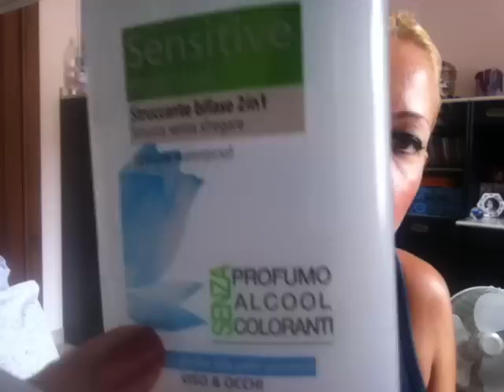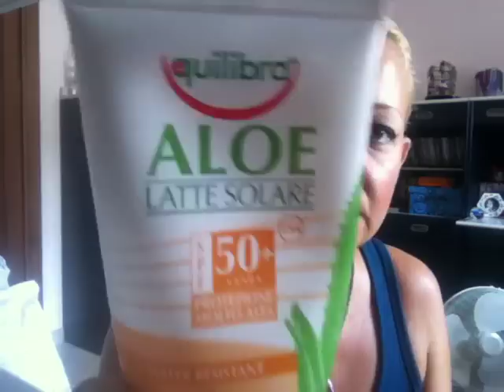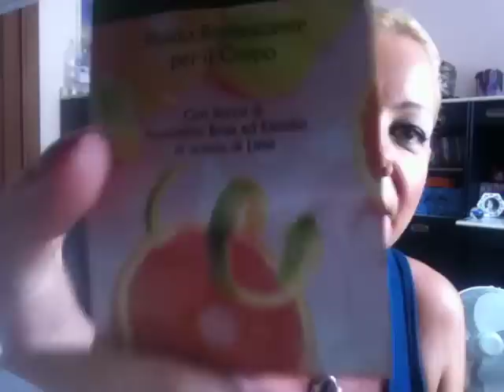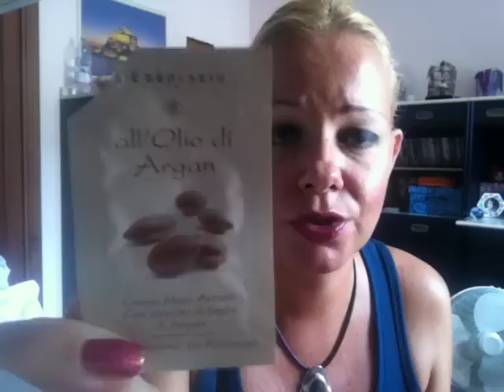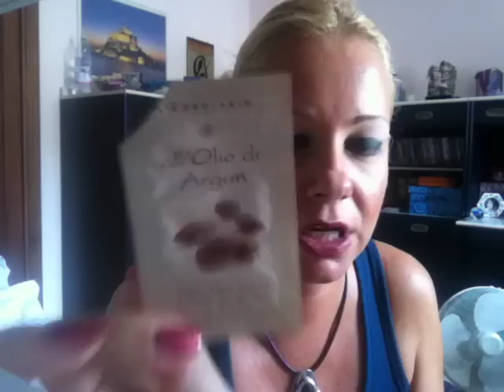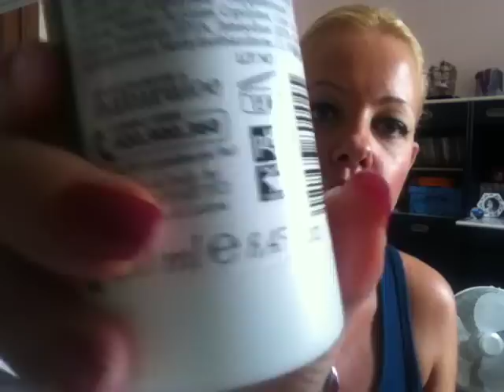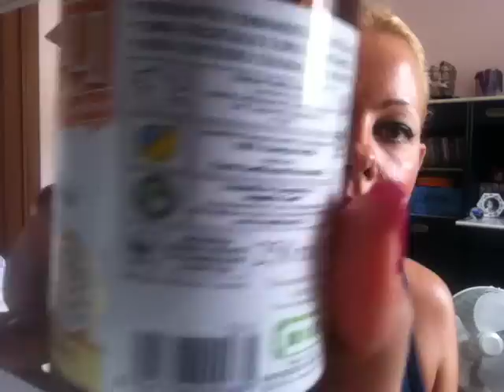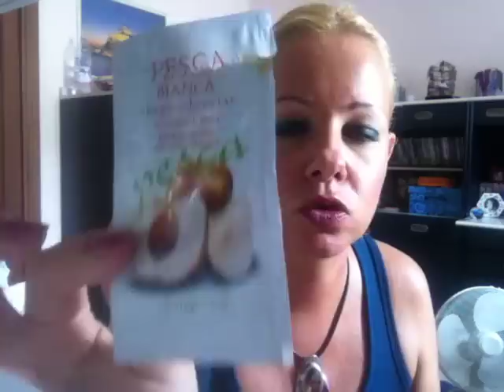✾✾ E anche questi son finiti #2 ✾✾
ღ(¯`◕‿◕´¯) ♫ ♪ ♫ LEGGIMI ♫ ♪ ♫ (¯`◕‿◕´¯)ღ

Tutti i prodotti presenti in questo video sono stati acquistati da me medesima in persona ;)